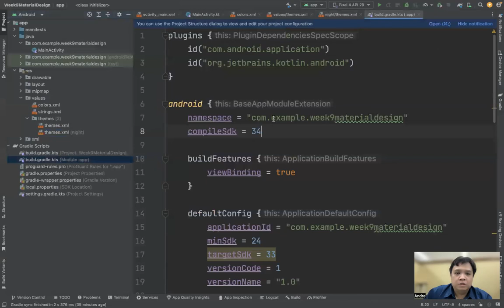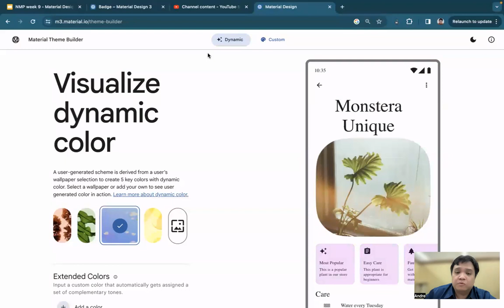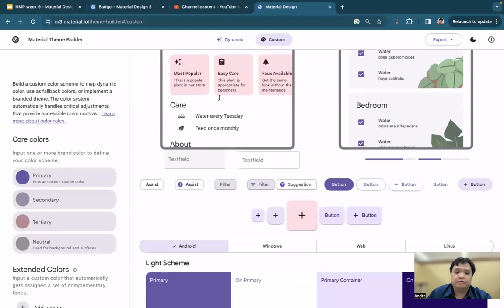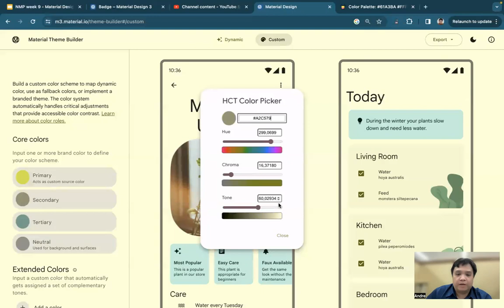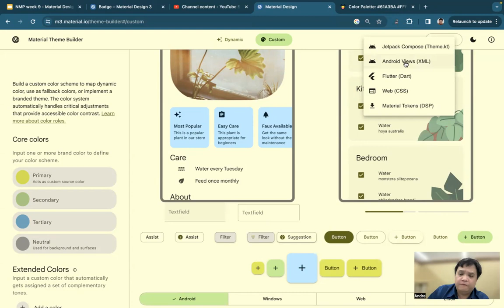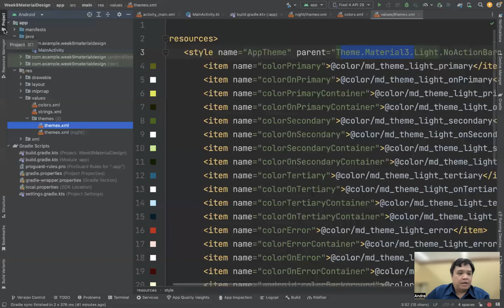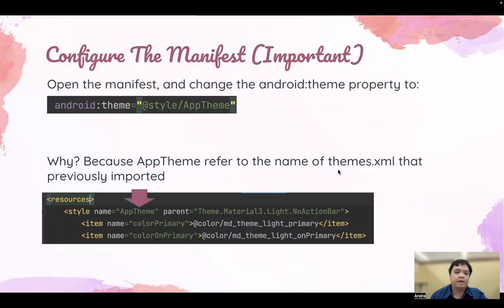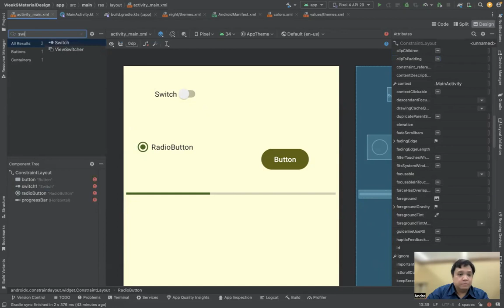Material Design 3 - part #3